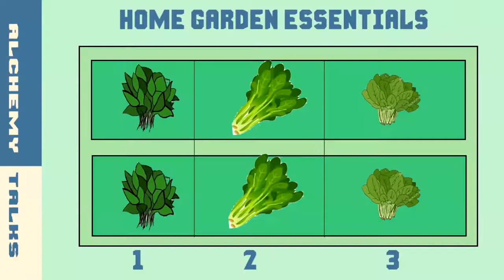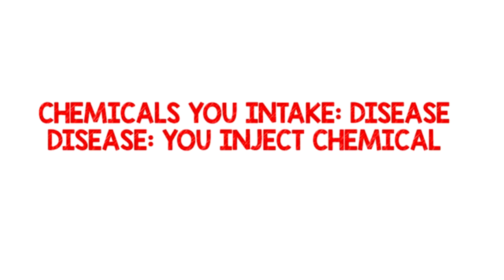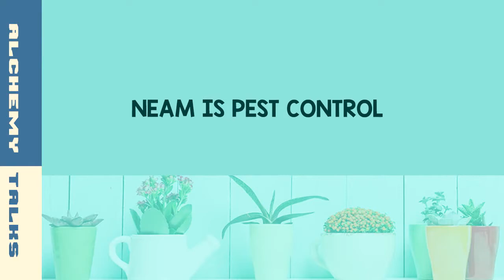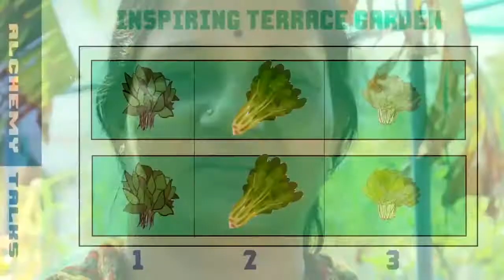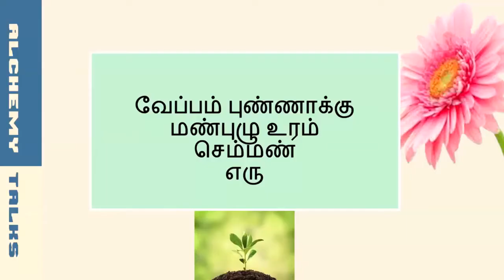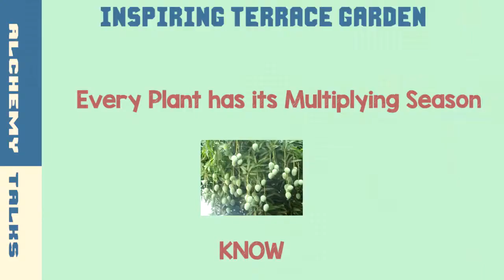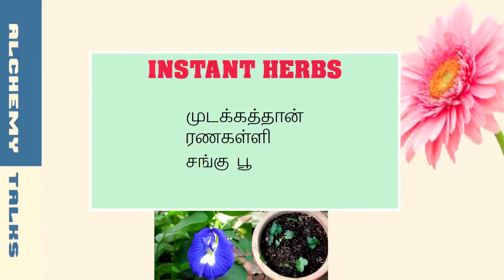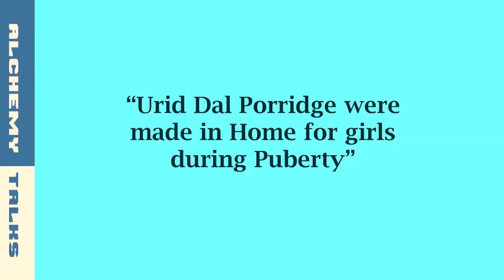Siddha Herbal Garden Business Idea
Alchemy Talks Video on Business Ideas for Terrace Garden and Home made products made out of herbs and millets under Atril Health Products. Details of Terrace Garden from beginning to end by Terrace Garden expert Subashree Vijay. Subashree Vijay is a Teacher, Gardener, Business Entrepreneur: Atri Health Products.

Chapters:
Subashree Vijay Introduction
Terrace Garden - Essentials Introduction
Terrace Garden - Before you Start
Selection of Seeds basics
Terrace Garden - Kick Start Guide
Subashree Vijay Background

The terrace Garden has 4 parts for growing such as vegetables, greens, herbs and flowers. So, one has to pick their choices first. Subhashree vijay has over 150 herbs collections in her terrace garden. Each collection requires a lot of study of herbs and also deep interest in research and meeting with farmers and siddha doctors.

Native seeds must be used for terrace garden which serves the purpose. Hybrid and GM Seeds must be avoided at all cost. With GM and Hybrid seeds the side effects are seen and Native seeds are good for health.

Neem Pest control must be used rather than chemical fertilizer to break the pest chain. Organic Manure must be used weekly and bi-weekly. It requires patience and virtue to run the nursery and terrace garden cultivation.

❤️About Organic Farming:
Organic Farming Agriculture is the best for healthy body and mind as it promotes the use of natural manure than chemicals.The Negative ways of applying fertilizers or pesticides are highly harmful as we inturn also consume the same after harvest. Lot of people have also found Organic farming to be a  successful and profitable business with some modern practises such as promotions, networking and support.

❤️About Siddha Medicines:
Mostly based on herbs and siddha treatments purify the herbal and earthly extracts to prepare siddha medicines. There are lot of ancient methods and process included to purify and prepare medicines. Siddha and Ayurvedic practises are promoted for wellbeing.

❤️About Ancient Arts:
Ancient Arts & Sports include Silambam, Yoga, Surya Namaskaram which promoted health and well being.Other forms are 8 based walk, traditional cooking receipe, traditional tea and herbal drinks. Natural skin care treatments and hair care treatments.

❤️About Ancient Health:
People have modern problems like diabetes and cholesterol in general and upto Cancer and Heart attack & People wanted immediate cure.

❤️About Business Ideas:
Ancient Books such as Thirukural have promoted Business values and discipline in its second chapter. Alchemy talks have promoted organic stores, siddha stores(nattu marundhu kadai) & other specialized professionals such as ancient practioners in yoga, silambam and other forms of self defense arts. Business ideas based on value added products and services which are not harmful to health and environment are most appreciated.